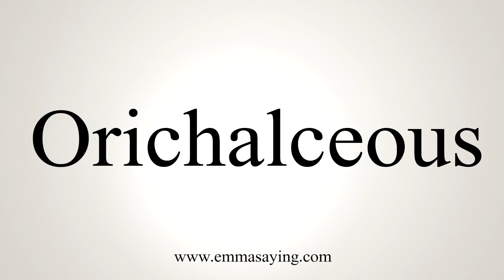How To Say Orichalceous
Learn how to say Orichalceous with EmmaSaying free pronunciation tutorials.